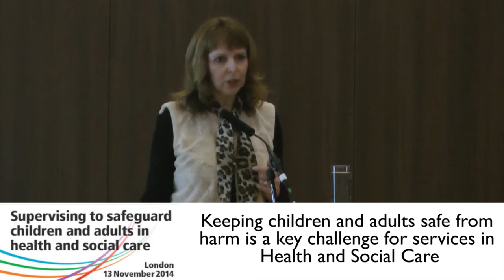JFHC Live 2014: Peri-natal & Parental Mental Health - Elaine Hanzak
Watch highlights of author Elaine Hanzak's talk at the 2014 JFHC Live Conference in which she discusses the impact of parents' mental health on their children and how health professionals can support parents to look after their mental health during pregnancy.